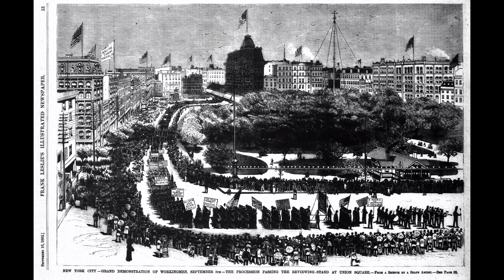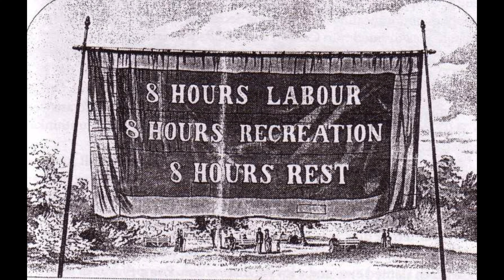Labor Day Facts for kids/what is Labor Day ?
Dev & Nandan is Learning and talking about what is importance of Labor Day and how it became nation wide holiday. Labor Day is a federal holiday in the United States celebrating the achievements of American workers. It is observed annually on the first Monday in September with parades, parties and sports activities. It is also known as the “workingmen’s holiday.” For young Americans, it signifies the end of summer.kids kids activities#learningathome#history#homeschooling.Stay home, stay safe😊😊